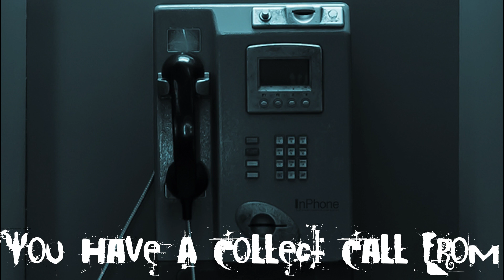22 Years in the California Department of Corrections & Rehabilitation Part #8